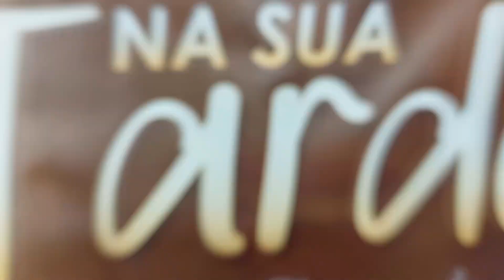Quadro Falando de Boca Cheia Canto do Maravilha Restaurante e Lanchonete Lanche Natural - Parte IV